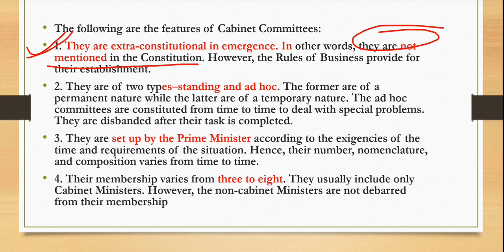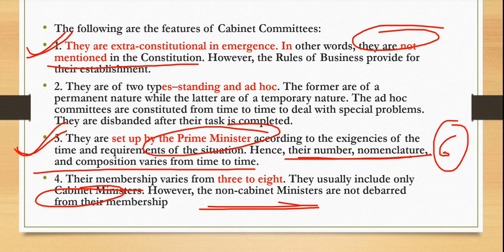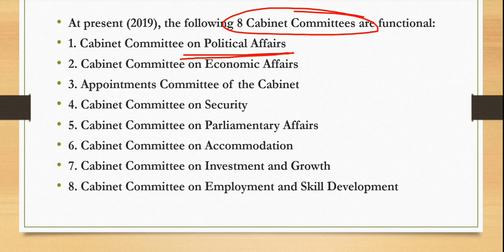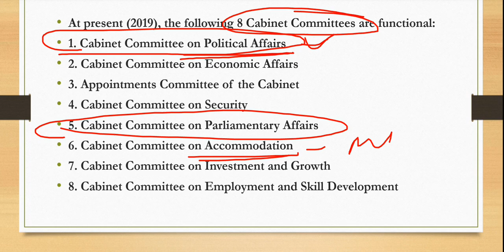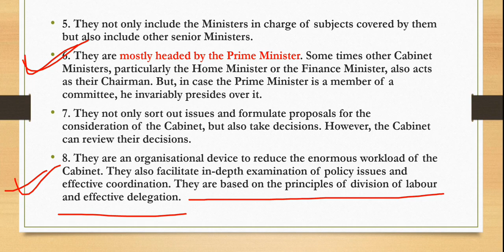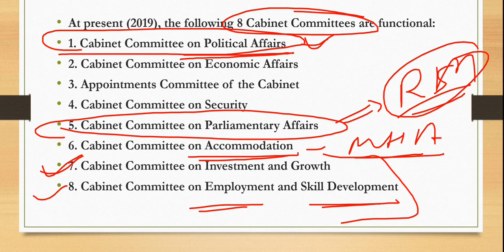Cabinet Committees | What is Cabinet Committee | Cabinet Committee UPSC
IN This Video we will explain about pitt's india act 1784.

Like this video we cover all polity  in this series with basic understanding so that you can easily understand every topic  in easy way.